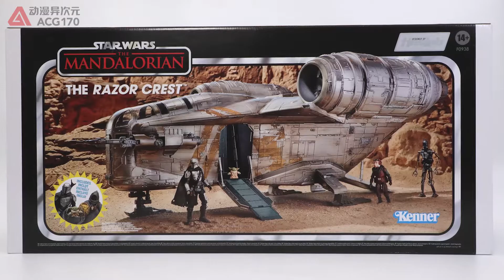Hasbro Pulse Star Wars The Vintage Collection Razor Crest Unboxed【Speed Build】